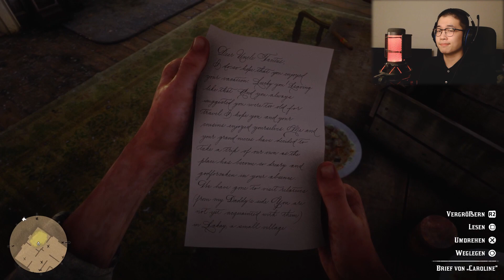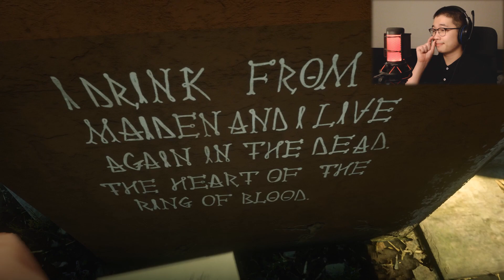Red Dead Redemption 2 🐎 PS5 #48: Die traurige Diagnose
Herausgeber: Rockstar Games

Red Dead Redemption 2 (stilisiert als RED DEAD REDEMPTION II, kurz auch RDR2 genannt) ist ein von Rockstar Games entwickeltes, in einer offenen Spielwelt handelndes Computerspiel aus dem Action-Adventure-Genre, das im Oktober 2018 für die Spielekonsolen PlayStation 4 und Xbox One und im November 2019 für Microsoft Windows erschien. Seit dem 19. November 2019 ist das Spiel auch über den Game-Streaming-Dienst Google Stadia verfügbar. Red Dead Redemption 2 ist nach Red Dead Revolver (2004) und Red Dead Redemption (2010) der dritte Teil der im Wilden Westen angesiedelten Red-Dead-Reihe.

Red Dead Redemption 2 erhielt sehr gute Kritiken, bekam Auszeichnungen und brach mehrere Verkaufsrekorde in der Videospielgeschichte: Es übertraf bei den Vorbestellungen den vorherigen Rekord, brach den Umsatzrekord des Startwochenendes und verkaufte sich am Tag der Veröffentlichung sowie an den darauffolgenden drei Tagen nach Grand Theft Auto V am häufigsten.